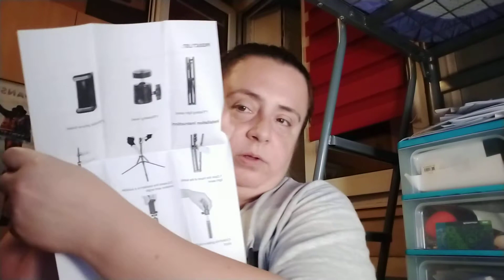Ouverture de colis Amazon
Voici l'ouverture de colis d'une commande faites sur Amazon : FITUEYES Trépied de Téléphone 160cm, Selfie Stick Trépied en Aluminium avec Obturateur à Distance sans Fil, Perche Selfie Parfait pour Live Stream/Vlog.

Je l'ai eue pour moins de 25 euros.

Je pourrais du coup pouvoir être mieux pour filmer.

Quelques infos : Appareils compatibles Smartphone
                              Marque FITUEYES
                              Hauteur maximale 165 Centimètres
                              Hauteur minimale 55 Centimètres
                              Dimensions du colis 45.9 x 9.3 x 9.2 cm
                              Package Weight ‎0.97 Kilogrammes

Bon visionnage.

Lien du produit